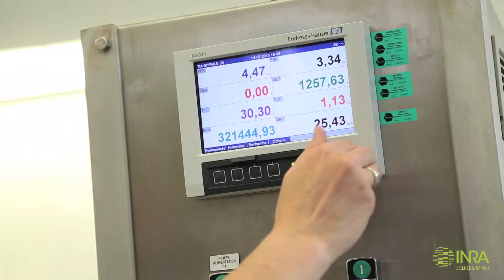Institut National de la Recherche Agronomique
Reportage sur la plateforme technologique Lait

En Haute Définition c'est toujours mieux!